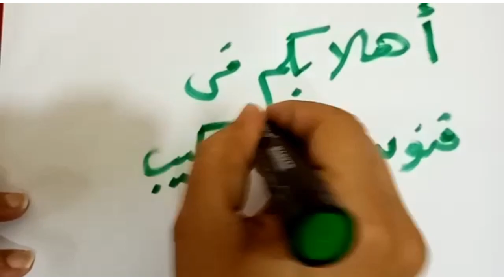زيادة زهور الجهنمية بطريقة سهله وسريعه Increas The Flowers Of Bougainvillea In Easy And Fast Way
طرق زيادة زهور الجهنميه بطرق سهله وبسيطه وكيفية الاهتمام بها وكيف يتم تربية شجرة الجهنميه بالشكل اللي تحبه وطرق اكثار شتلات الجهابسط طريقة لزيادة تزهير الجهنمية
اسرار زهرة الجهنمية
كيف تجعل زهور المجنونة تزهر عندك بغزاره طول الوقت
زراعة الجهنمية او المجنونة فى الحاويات
 كل ما تحتاج معرفتة عن تزهير الجهنمية
تربية الجهنمية فى الاصص بالمنازل
زراعة شجيرة الجهنمية فى الاصص
how to grow bougainvillea from cuttings